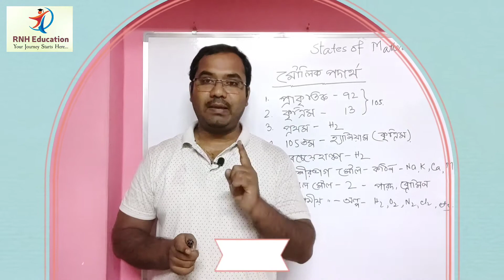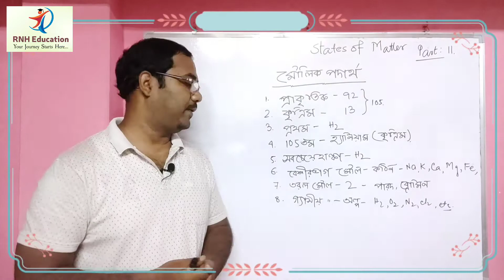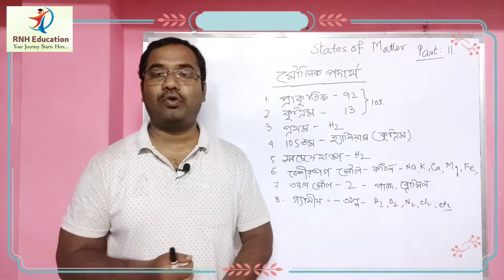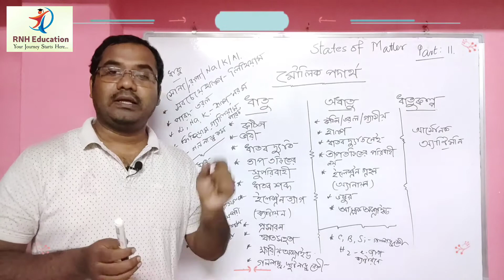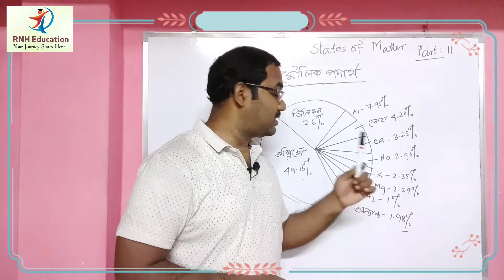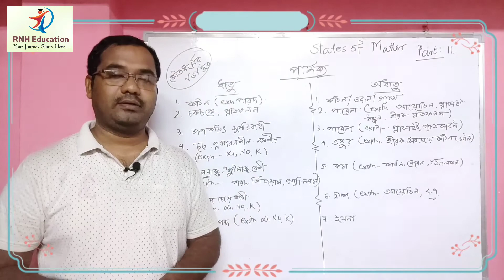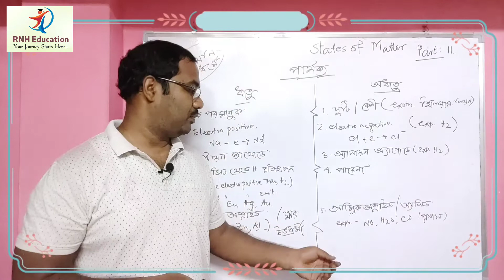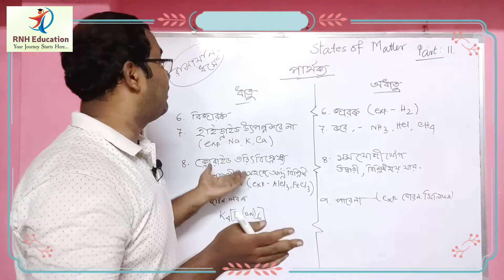Element || Metal || Non Metal || Metalloid || Inactive Element || মৌলিক পদার্থ, ধাতু অধাতু ধাতুকল্প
Elements,  Metal, non metal, metalloid, inactive element etc.

1. What is element
2. number od elements

( sorry for mentioning  here a backdated info,  actually the present number of element is 118, among them 94 are natural and 24 are synthetic)

3. solid element
4 Liquid element
5. gases element
6. metal
7. non metal
8. metalloid
9. definition example and exceptional cases
10.percentage of elements in nature
11. Comparison between metal and min metal

etc.  and a lot of info.

Keep Practicing.